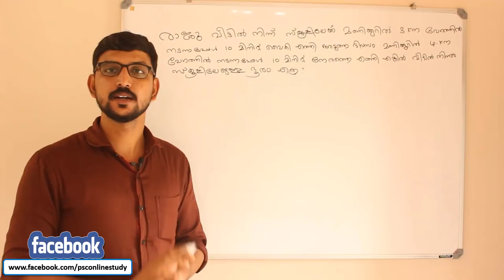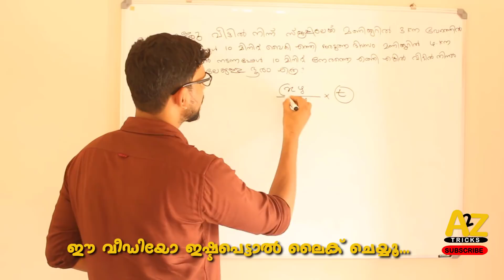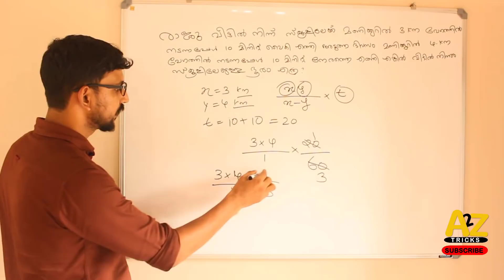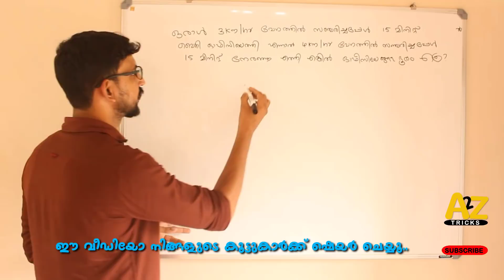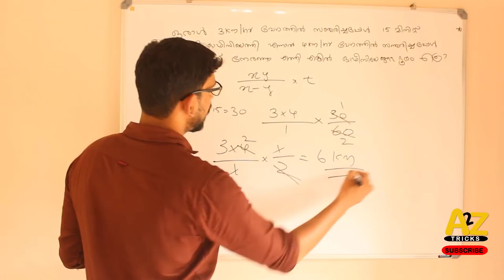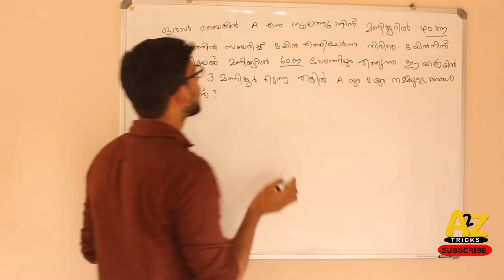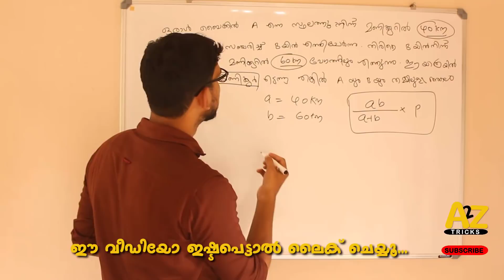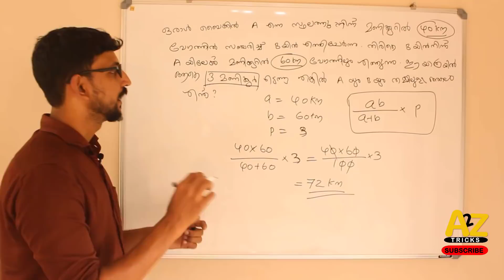Kerala PSC Online Coaching Speed and Time Part 2 PSC LGS 2017 മലയാളം വീഡിയോ ക്ലാസ്സുകള്‍